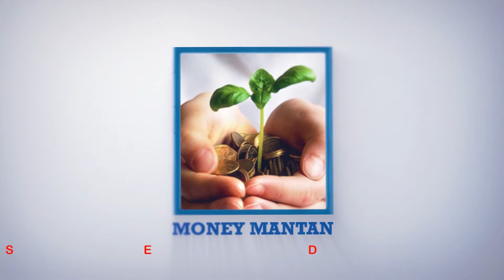Do We Have Kidney Disease ? How to know ? Explan By Dr.B Sreenivas Rao | Money Mantan TV